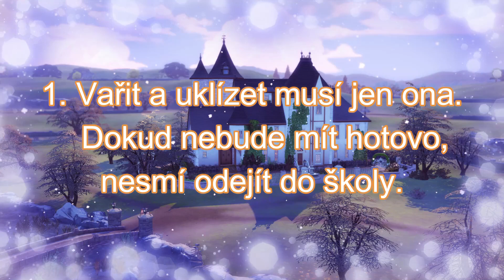Měsíčnice začíná nový život 💙 Disney challenge: Popelka 1. díl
Pravidla:

1. Popelka musí všechna jídla uvařit sama a sama i vše uklízet.

2. Musí mít vlastnost gurmánka a pořádná.

3. Nesmí se vdát, dokud její matka nebo nevlastní matka nezemře.
    (nesmíme podvádět)

4. Může mít maximálně 3 děti.

Hudba použitá v intru:
SKLADBA              Sakura
INTERPRET           ansarul